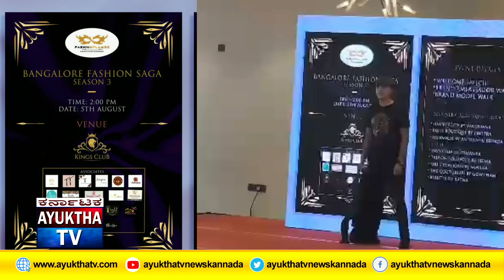Bangalure Fashion Saga season 3l 2023 Press confidence event video